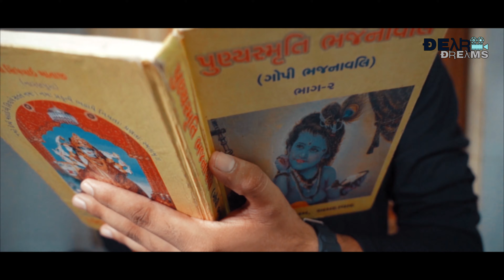LAST WISH || VIRAJ DESAI || HEART TOUCHING SONG || HINDI SONG 2019 || LOVE SONG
LAST SONG. LAST WISH...SINGER OF THIS SONG IS NO MORE IN THE WORLD...REST IN PEACE..

PRODUCER : UJAS RABARI
CO.PRODUCER:DHARMESH CHADRUMANA
HEARTFULLY THANK YOU : KAUSHIK NAYKA
SINGER: LATE.VIRAJ DESAI
LYRICS,STORY & CONNCEPT :RAJAN RAYKA DHAVAL MOTAN
PROGRAMMING: H.R SONI
CAST:KARAN RABARI,AARTI BHAVSAR,VIJAY DESAI
DIRECTOR:RAKESH VYAS
ASST.DIRECTOR:HARSH MAHETA
VIDEO BY:RADHE FILMS